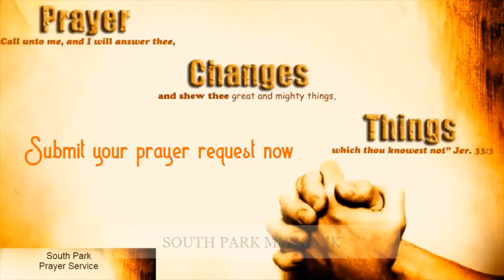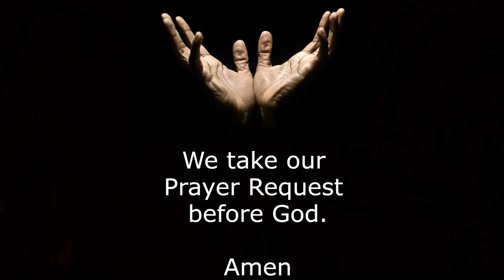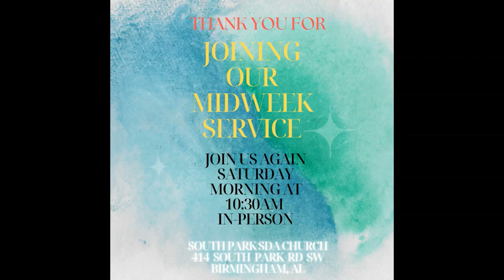Wednesday 5-10-23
South Park SDA

Welcome to the South Park SDA Church in Birmingham, AL. Please join us for Bible study, worship, and prayer.

Pastor Michael Lewis,
Senior Pastor

Virtual Service Times:
Sabbath Worship Service: 11 am
Wednesday Night Service: 6:45 pm